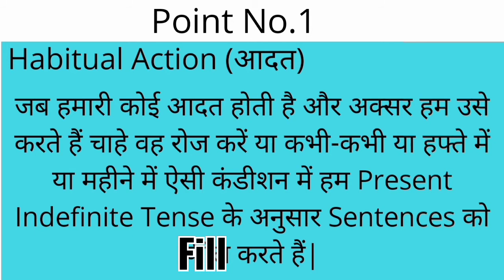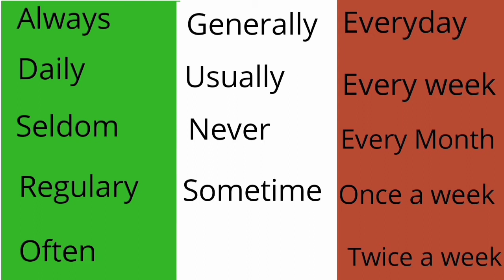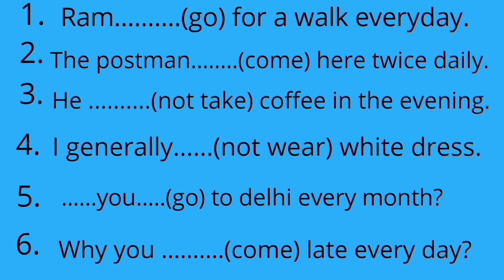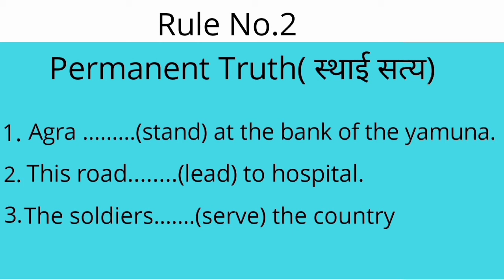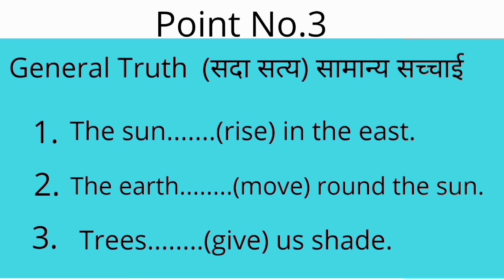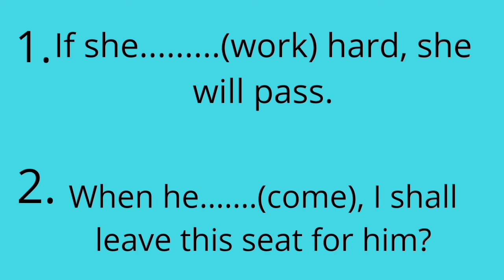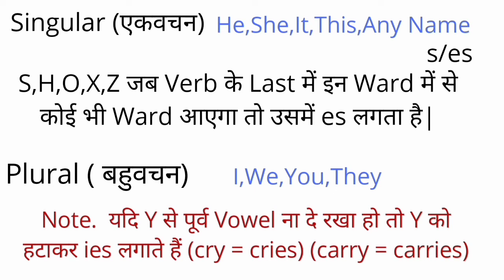Inix Guru (Ak)Sir#Fill In The Blanks#Fill In The Balnks कैसे करेंHow we can Fill in Present Tense#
आज की हमारी इस वीडियो में हम ने सिखाया है कि Fill In The Blanks  कैसे किए जाते हैं| school , Collage हो या फिर Govt. Job की तैयारी करने वाले सभी लोगों को इन में Problems आती ही है| लेकिन आज हमारी इस वीडियो में कुछ ऐसे Rules मैंने सिखाए हैं जिसे देखकर बच्चा Gass कर सकता है अंदाजा लगा सकता है कि इसमें क्या Fill होगा |